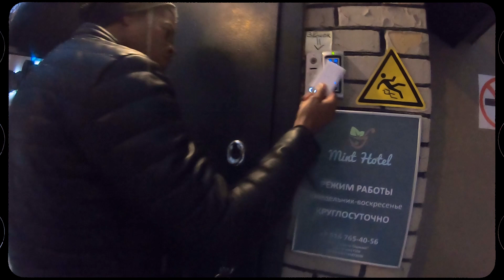QUEROL. "No Estoy En Roma".